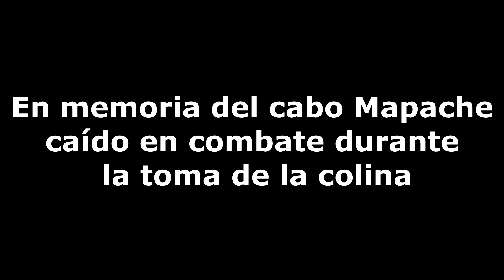Clan Chacal - Campaña Triton Capitulo 1# "Marea Alta" - Arma 3 Gameplay Español